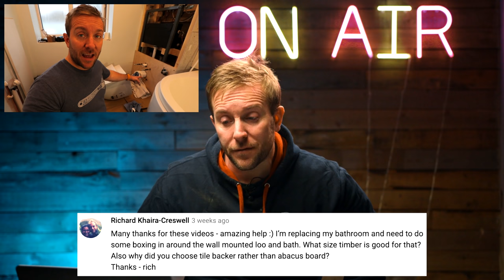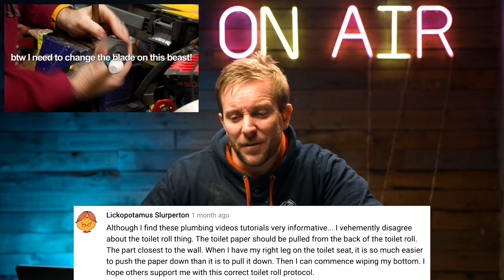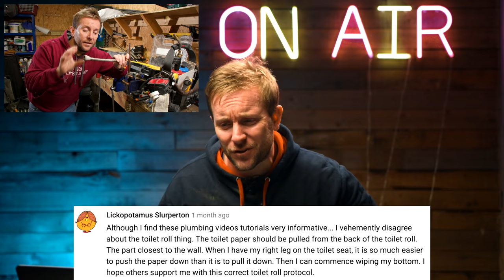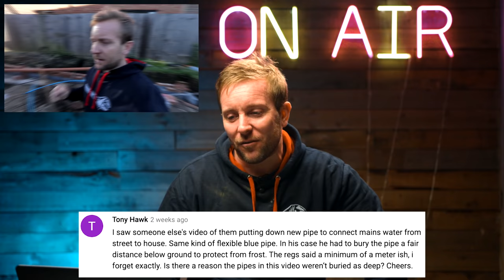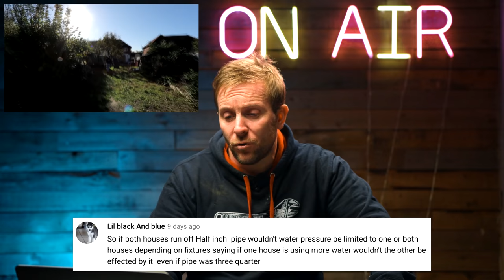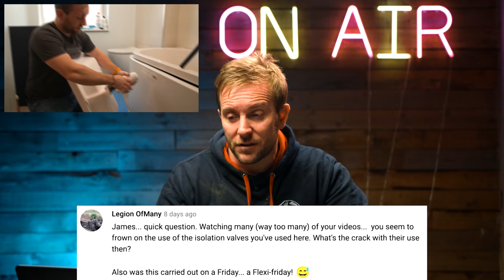Ask the plumber YOUR comments answered - DIY Plumbing tips & advice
Yes! Back for another comments video - answering your questions about DIY Plumbing. Plus we have a bit of a laugh along the way - enjoy!

Got a live water pipe with no valve on it? Need to turn the live water pipe off? This video will shot you how to do it using an Aladdin EasyFit Isolator! This is also great for isolation valves that don't work. Shut off valves that are seized open. Lever valves that are stuck. Valves that don't turn off. Leaking isolation valves that need fixing and loads more situations.